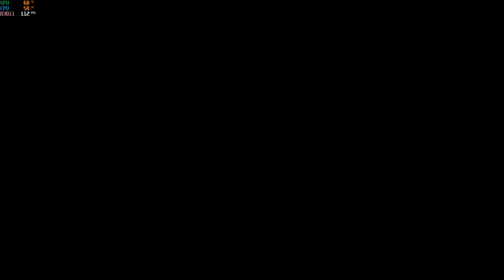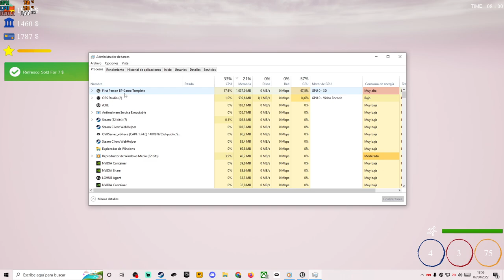🛒 Trader Life Simulator Gameplay en Español | - 58 - | A la tercera la Vencida! (SW)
🛒 Trader Life Simulator – Gameplay en Español
Somos la nueva tienda de la ciudad y tenemos que proveer a nuestra clientela. Venderemos los mejores productos, no olvide de mirar nuestras estanterías, solo encontrara calidad 100%. Bienvenidos a Trader Life Simulator. Bienvenidos al “Compras al Cabezon”.

🖥 ░▒▓Mi Equipo: ▓▒░
Placa: Msi 970 Gaming X
Chip: AMD FX - 8350 Eight Core
Ram: 4x 4GB Kingston PC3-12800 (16GB)
Gráficos: NVIDIA GeForce GTX 1060 3Gb Ddr5
D.Duro Maestro: SSD Samsung 860EVO 512Gb
Refrigeracion Liquida: Enermax LiquidMax II
Torre Atx: Cooler Master MasterBox Lite 5
Teclado/Raton: Mars Gaming Zeus
Capturadora: Hauppauge HD Pvr2
Micrófono: Neewer NW-700
Grabador: OBS Studio / Nvidia Gforce Experience
Volante: Pad Xbox One
Silla: Newskill Takamikura
Pantalla: LG 32MP58HQ de 32¨